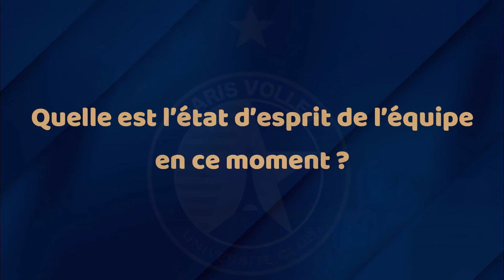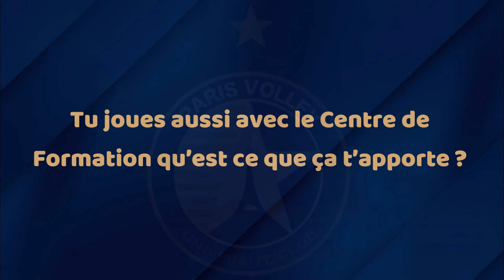🎙 FACE À FACE 🎙Joshua Marty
🎤 Joshua Marty

Retrouvez l'interview de Joshua Marty le jeune réceptionneur-attaquant du Paris Volley.

Joshua analyse avec nous le dernier match contre Ajaccio, mais aussi son intégration au club et le niveau du championnat version 2020/2021.